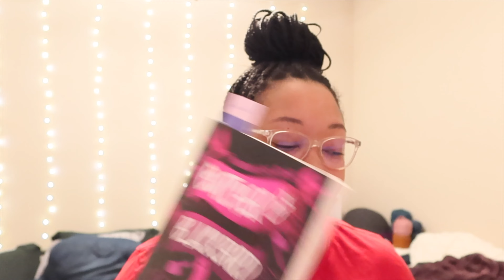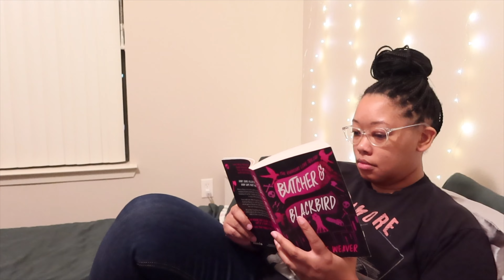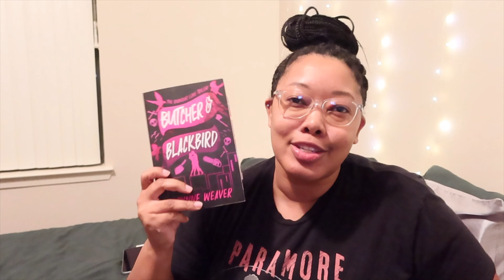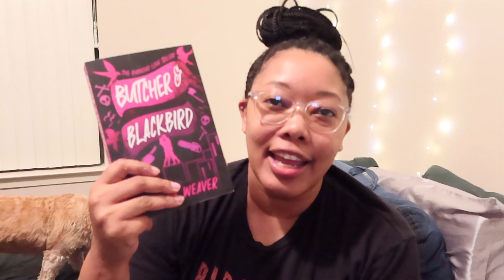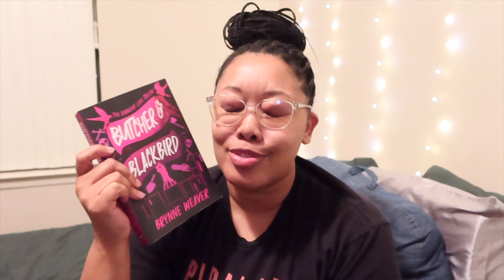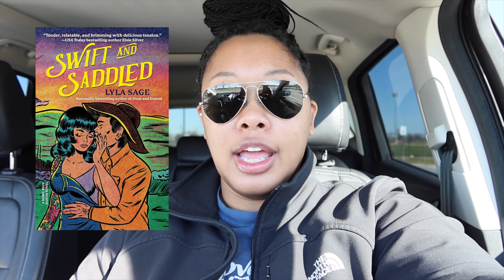Latest Reading Adventure: Exploring New Books And Favorites From Try A Chapter Challenge!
I read a couple books from last week's try a chapter video and one that's been on my radar for a few months.

Want to know what I'm reading now? Come follow me on one of the platforms below:

$5 off of $20 on Pangobooks use code ADVENTURESINPAGES

0:00-6:25 - The Romantic Agenda
6:45-16:10 - Butcher and Blackbird
16:11-22:10 - Swift and Saddled